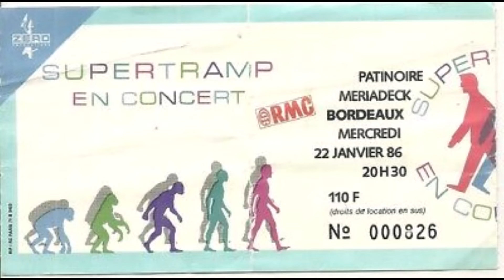Rick Davies (Supertramp) - Radio Porcelaine Jingle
Station ID for a local french radio station.
Merci à Sébastien Jacob pour ses archives.